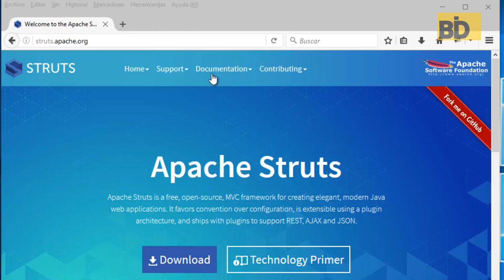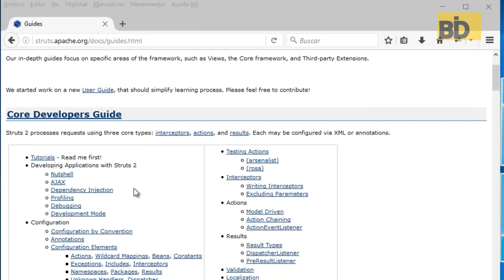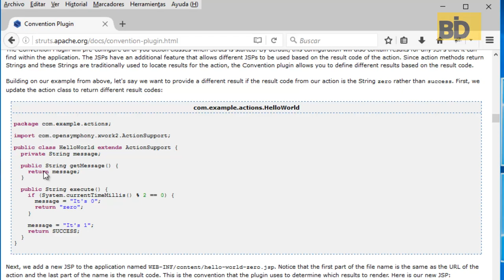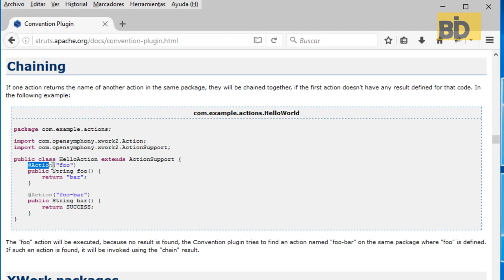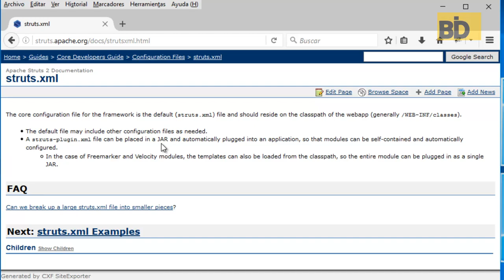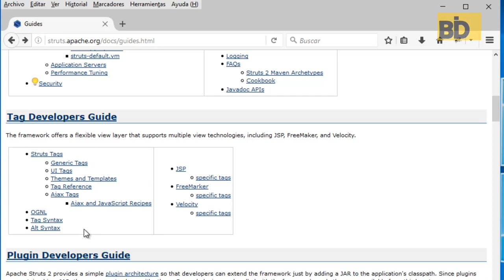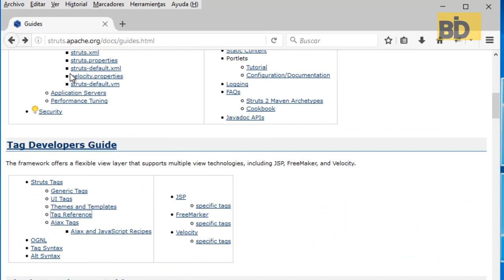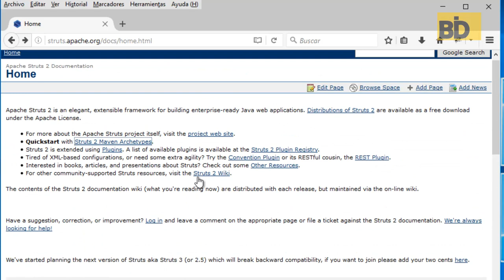Curso Struts 2 - Módulo 1: Presentación del Framework